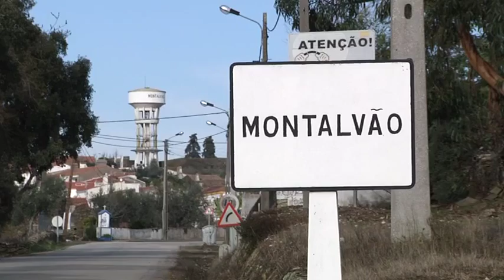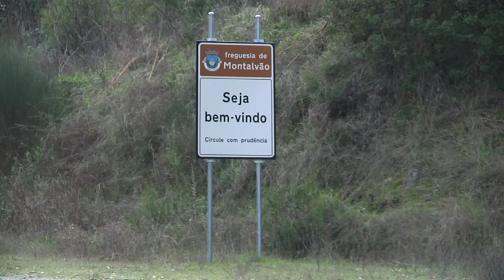Portugueses e espanhóis tão perto e tão longe por falta de ponte entre Montalvão e Cedillo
A construção de uma ponte para ligar a população espanhola de Cedillo (Cáceres) e a portuguesa de Montalvão (Nisa) mantém-se como "velha aspiração" dos habitantes dos dois lados da fronteira, que vivem perto, mas longe, ao mesmo tempo.
Imagem: Nuno Veiga
texto e edição: Hugo Teixeira